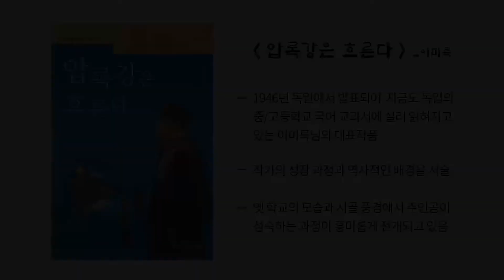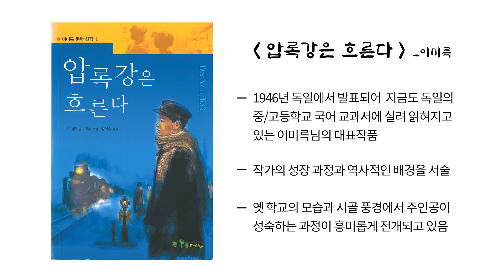압록강은 흐른다 #4 저녁산책 / 크리스탈과 함께 책읽는 시간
〚압록강은 흐른다〛는 1946년 독일에서 발표되어 지금도 독일의 중·고등학교 국어 교과서에 실려 읽혀지고 있는 이미륵님의 대표작품으로, 작가의 성장 과정과 역사적인 배경을 서술하고 있으며, 옛 학교의 모습과 시골 풍경에서 주인공이 성숙하는 과정이 흥미롭게 전개되고 있습니다. 제가 낭독한 책은 ‘계수나무 출판사’에서 번역하고 출간했습니다.

이미륵님(1899~1950)은 1899년 황해도 해주 출생으로, 본명은 이의경입니다. 해주보통학교 졸업했으며, 1919년 3ㆍ1 운동에 가담했다가, 일제의 탄압을 피해 중국 상하이를 거쳐 독일로 갔습니다. 독일에 도착하여 의학을 공부하였으나, 전공과는 상관없이 곧 창작 활동에 열중하여 주로 우리 나라를 배경으로 하는 단편과 이야기들을 독일의 신문이나 잡지에 발표하였고, 독일 문단과 독자들의 큰 호응을 받았습니다. 이미륵은 작가 활동을 하면서도, 1948년부터 뮌헨 대학 동양학부에서 한학과 한국학을 강의하기도 했습니다. 그러나 갑자기 덮친 병마로 1950년 3월 20일 독일에서 타계하였습니다.

‘압록강은 흐른다’는 총287페이지입니다.
「낭독채널」에서는 출판사와 협의하여 140페이지까지 낭독할 예정입니다.
매주 목요일에 업로드 하겠습니다.